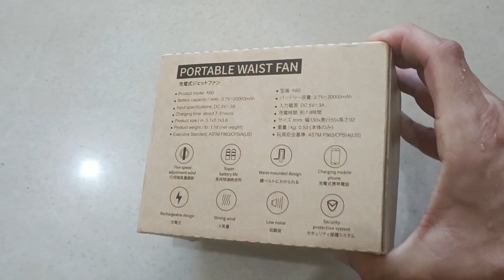מאוורר נייד וסוללת גיבוי לטעינת טלפון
מאוורר נייד וסוללת גיבוי לטלפון.
אמור להטעין טלפון כ 4 - 5 פעמים מ 0 ל 100
אני קניתי מכאן: